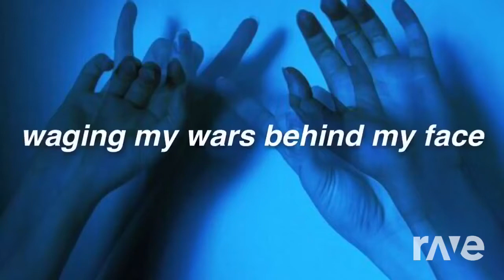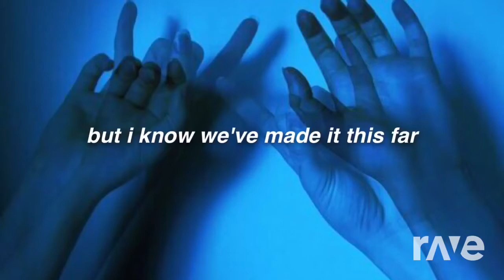Migraine Boy- Mashup of [Lane Boy & Migraine] from Twenty One Pilots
Original videos